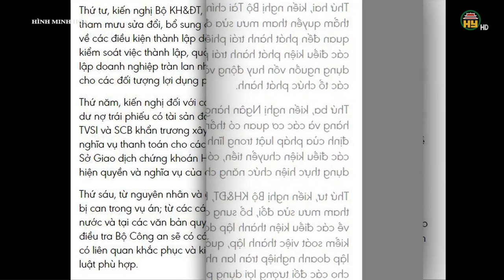Xét xử vụ Vạn Thịnh Phát: ‘Màn ảo thuật’ biến lỗ thành lãi của Trương Mỹ Lan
Hưng Yên TV | Xét xử vụ Vạn Thịnh Phát: ‘Màn ảo thuật’ biến lỗ thành lãi của Trương Mỹ Lan
Dưới sự chỉ đạo toàn diện của bà Trương Mỹ Lan, các thuộc cấp đã ‘làm đẹp’ báo cáo tài chính bằng cách hô biến từ lỗ sang lãi để đủ điều kiện phát hành trái phiếu, từ đó lừa đảo, chiếm đoạt số tiền ‘khủng’ của các khổ chủ.
Sáng 23/9, phiên tòa sơ thẩm xét xử vụ ‘đại án’ Vạn Thịnh Phát, giai đoạn 2 tiếp tục diễn ra phần xét hỏi các bị cáo. Trong ngày làm việc thứ 3, HĐXX tập trung xét hỏi các bị cáo bị truy tố về tội “Lừa đảo chiếm đoạt tài sản”. Ở tội danh này, ngoài bà Trương Mỹ Lan (Chủ tịch Tập đoàn Vạn Thịnh Phát) còn có 28 bị cáo khác có liên quan trong vụ án.
Là bị cáo đầu tiên trả lời HĐXX, ông Trịnh Quang Công (Tổng Giám đốc Công ty Acumen) thừa nhận hành vi phạm tội như cáo trạng đã truy tố. Bị cáo này cũng khẳng định giữ nguyên lời khai của mình tại cơ quan điều tra.
Bị cáo Trịnh Quang Công thừa nhận, thời điểm ông thực hiện hồ sơ là vì tin tưởng hiệu quả cũng như làm theo sự chỉ đạo của bà Trương Mỹ Lan và ông Trần Khánh Hoàng (Tổng giám đốc Ngân hàng SCB).

Tiktok: Truyền hình Hưng Yên
Facebook: Đài Phát thanh và Truyền hình Hưng Yên
Zalo: Đài PTTH Hưng Yên